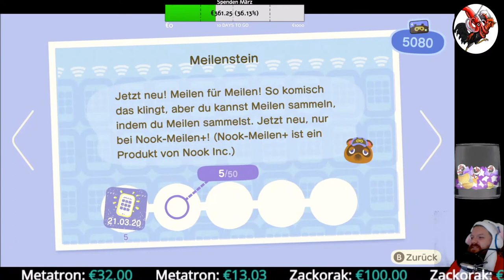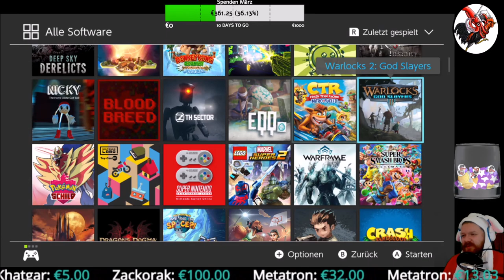Animal Crossing: New Horizons #12 Das Zelt wird kuschlig